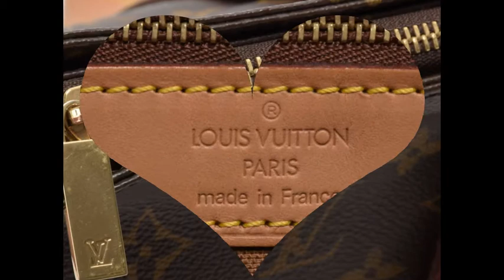Hàng hiệu Louis Vuitton, túi xách LV, hàng hiệu LV 2015 2016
Hàng hiệu Louis Vuitton, túi xách LV, hàng hiệu LV xách tay chính hãng giá rẻ được cập nhật liên tục và mới nhất theo su hướng thời trang hiện nay.